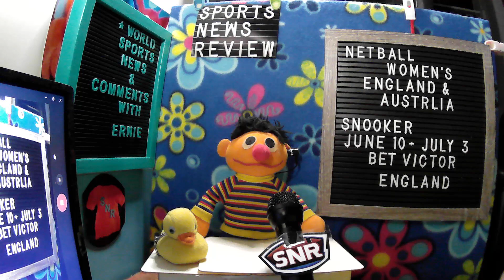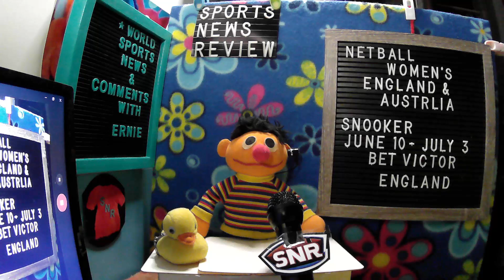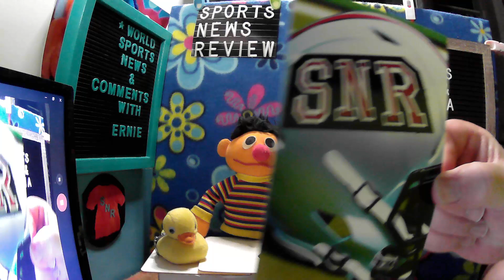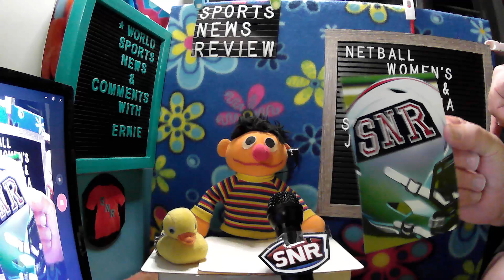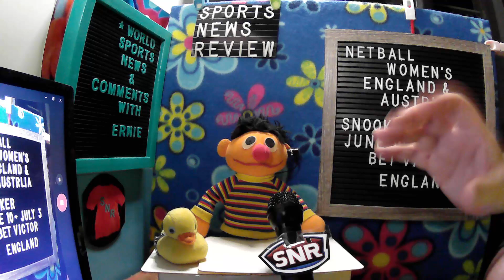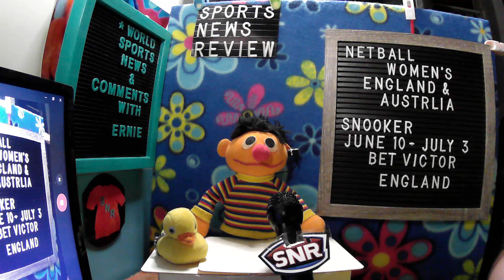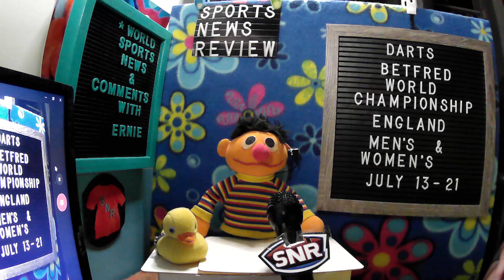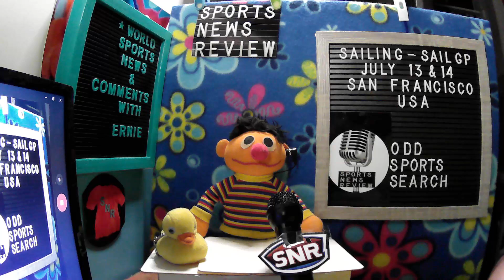World Sports News & Comments with Ernie